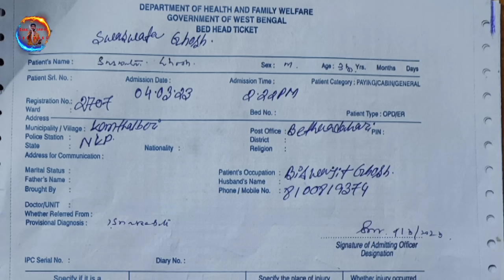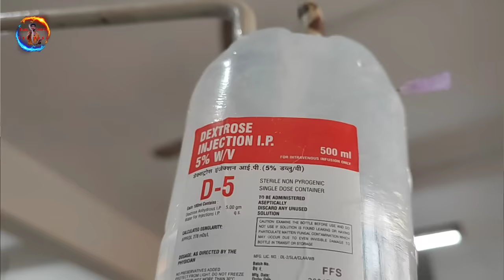সাপের কামড় খেয়ে শয্যাশায়ী শাশ্বত | Russell's Viper Bite | Hospitalised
সাপ উদ্ধার করতে গিয়ে কিভাবে চন্দ্রবোড়া সাপের কামড়ে আহত হলাম, কিভাবে চিকিৎসা পর্ব চলল এবং শেষ পর্যন্ত কি হলো দেখার জন্য পুরো ভিডিওটি দেখুন।
অসংখ্য শুভানুধ্যায়ী যারা আমার পাশে ছিলেন তাদেরকে অশেষ ধন্যবাদ এবং আন্তরিক কৃতজ্ঞতা জানাই। আপনাদের আশীর্বাদ এবং ভালোবাসার জন্যই সুস্থভাবে বাড়ি ফিরেছি। সকলে ভাল থাকবেন 🙏🏻

Russell's Viper is a highly venomous (hemotoxic) snake. This is the only snake in India who does not lay eggs. It gives direct birth of 20-35 babies. It attacks very very first and alerts its enemies by hissing sound like pressure cooker.

যে কোন অবলার সাহায্যে আমাকে মনে করতে পারেন। নিচের দেওয়া ফোন নম্বরের মাধ্যমে আপনি আমাকে সাহায্যও করতে পারেন।
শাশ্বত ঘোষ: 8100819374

Please inform me when an animal needs help. You can also help me through this number below  👇👇👇👇👇👇
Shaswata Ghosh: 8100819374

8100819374 (Phone Pe/ Google Pay/ Paytm)